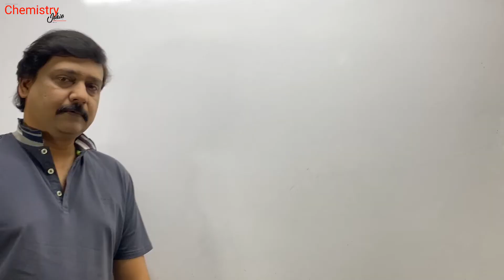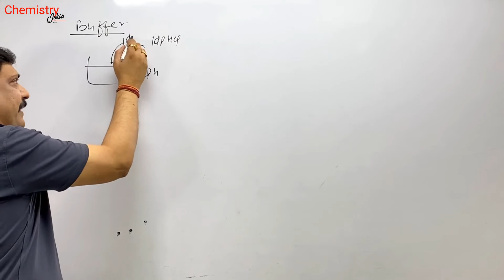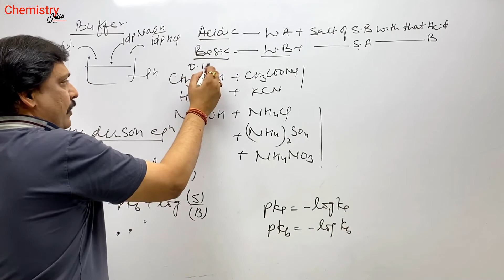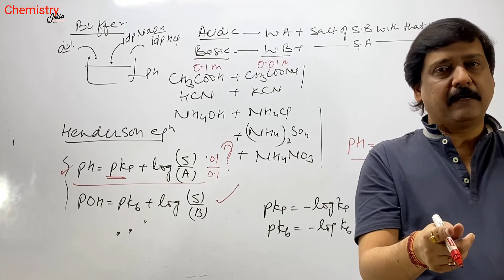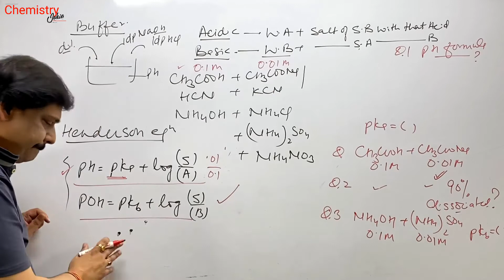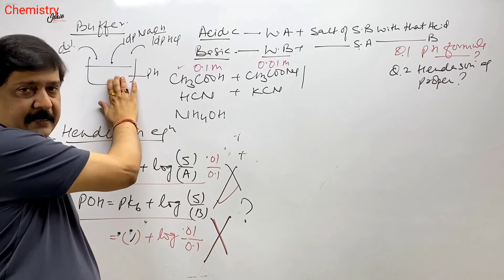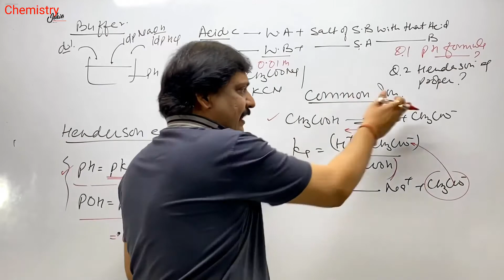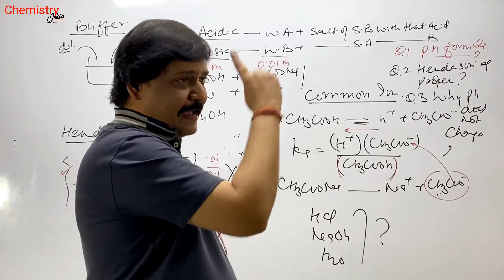Ionic Equilibrium | Buffer and Common Ion | Class 11th Chapter 7 | Ashish Singh | Chemistry Jalwa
Ionic Equilibrium || Buffer and Common Ion || Class 11th Chapter 7 IIT-JEE/NEET ||

This is a Teaser Video.

Ionic Equilibrium is an important Chapter of physical chemistry for class 11th ,IIT-JEE/NEET. This video covers basic concepts of Buffer ion , Henderson equation and common ion effect. Important questions related to Henderson equation and why the pH of Buffer Solution does not change are discussed

Become a V5 club member and avail the full course and get a free V5 app and a smart phone.
Why join V5 classes?
* V5 club member will get a free app with a smart phone.
* We provide full flexibility to students about what they want to study. We have 3 categories:- full course, chapter wise and topic wise.
* Tests and assignments
* Detailed analysis of tests
* Full video lectures: You can view the lectures anytime and any number of times.